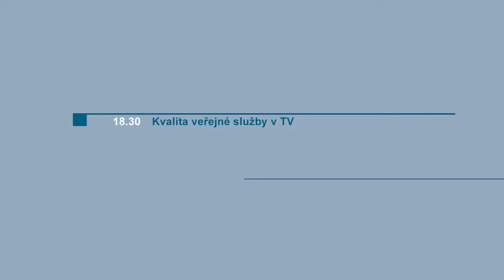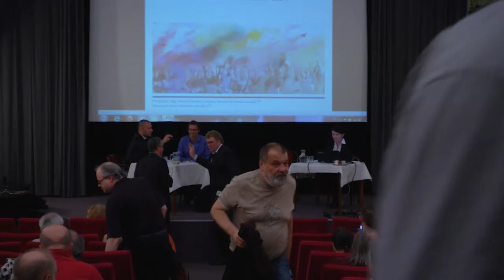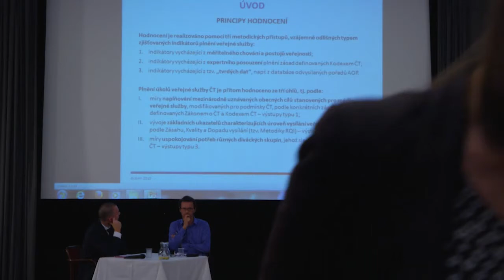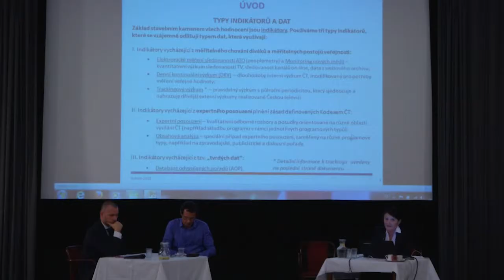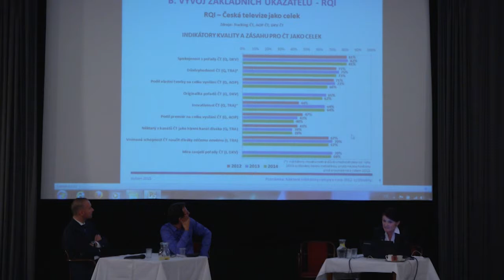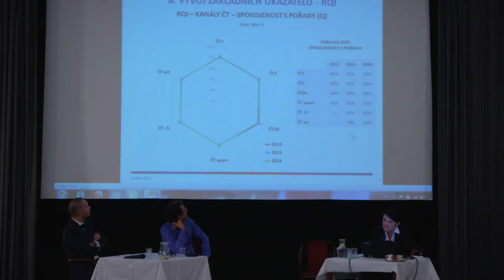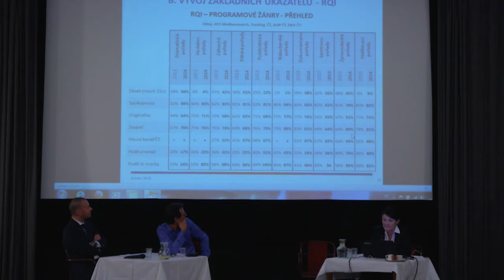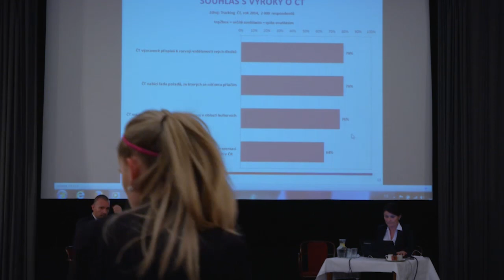Večer ARAS 2015 - Kvalita veřejné služby v TV